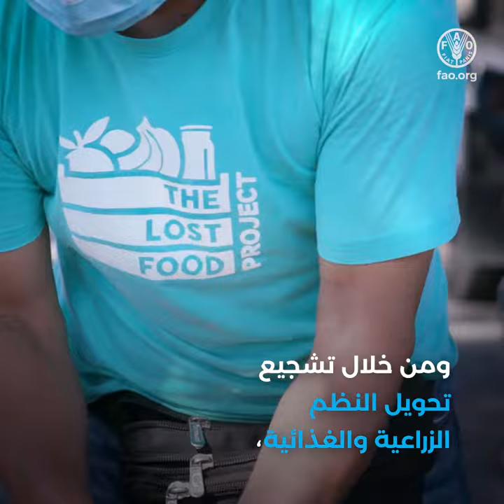Achieving Better Nutrition in Asia-Pacific by reducing food loss and waste (sq ar)